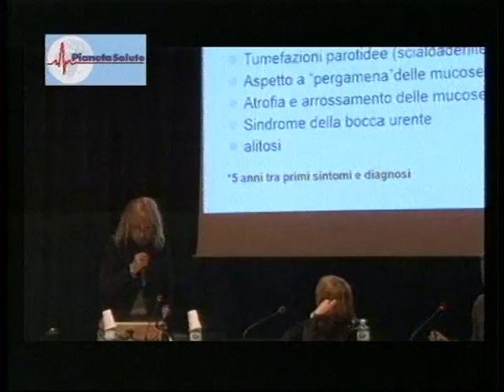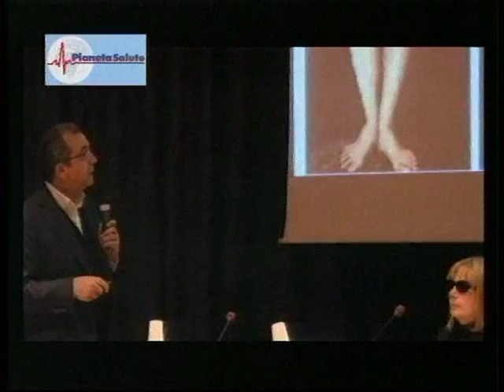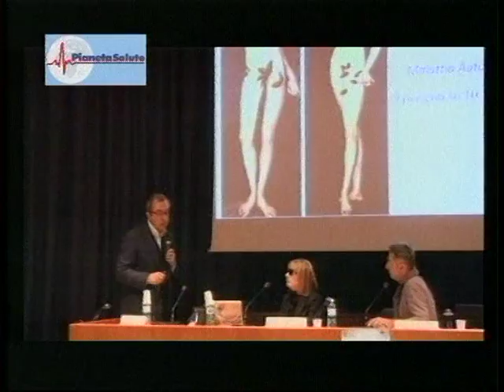Pianeta Salute - Intervista al Presidente dell'A.N.I.Ma.S.S Dott.ssa Lucia Marotta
Pianeta Salute - Puntata del 13 Dicembre 2013.
Intervista al Presidente dell'A.N.I.Ma.S.S, Dott.ssa Lucia Marotta, che si batte per la difesa dei malati affetti dalla Sindrome di Sjogren